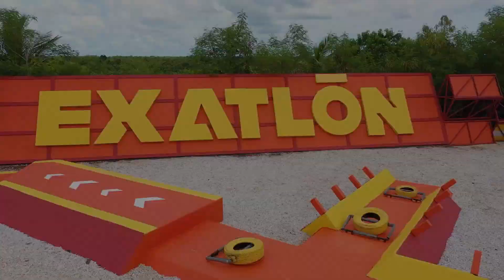Fragmento Exatlón Capitulo 28 EEUU #8